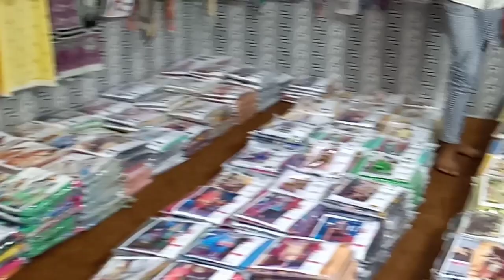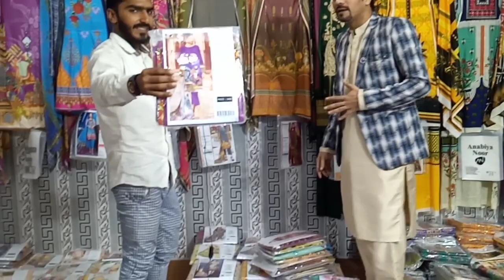2022 New Collection Wholesale Market | Ladies cloth market in Lahore | New Summer Collection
2022 New Collection Wholesale Market | Ladies cloth market in Lahore | New Summer Collection

how to start business ladies cloth market in faisalabad wholesale cloth market online shopping kurti design 3 piece suit RS 1050.

5 prince coat 🧥 pant coat wholesale market pant coat in Cheap price gents suit wholesale market
2 Lawn 2pc, 3pc Wholesale in Faisalabad l 2pc, 3pc classic lawn l  Cut Piece Wholesale in Faisalabad
5 Cut piece wholesale cloth in faisalabad l Lawn 2 pc, 3pc wholesale in Faisalabad l Lal Mil Market
6 Pamper business in Pakistan l Pamper Wholesale Market  l Pamper Wholesale Rate Full Detail 2020
{ Read }
Ya Shop Walay ka Number Nhi Hai Shop Walay Ka Number Video ma Majood Hai
Apnay Karobar Ki Video Banwanay k liya is Number par Rabta KArain

Hamaray Channel ka Maqsad un logon ki Rahnmai karna ha jo new kam start karna chahtay hain or onhain aisay muqamat ki Nashan dahi ki jati ha jhan say apko sab say kam Qeemat par cheze milay
یہ ویڈیو صرف بنیادی معلومات کو لے کر عوامی فلاح کی نیت سے بنائی گئی ہے, کاروبار کرنے سے پہلے مزید ضروری رہنمائی و آگاہی ضرور حاصل کریں, یہ ویڈیو لوگوں کی رہنمائی کے لیے بنائی گئی ہے لہذا کوئی بھی کسی قسم کا کسی کے ساتھ لین دین  کرنے سے پہلے تصدیق ضرور کرلیں کسی قسم کے نقصان یہ دھوکا کہ صورت میں ہم اور چوہدری سفیان کلاتھ  چینل کی  ٹیم ذمہ دارنہ ہوگی